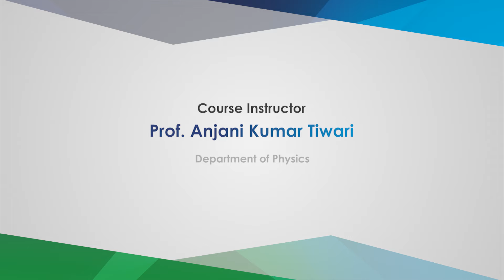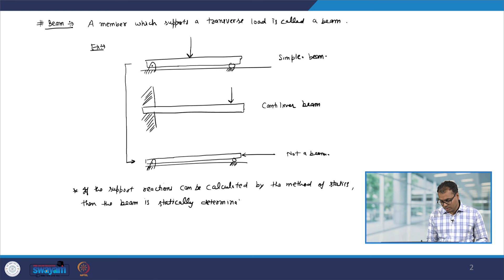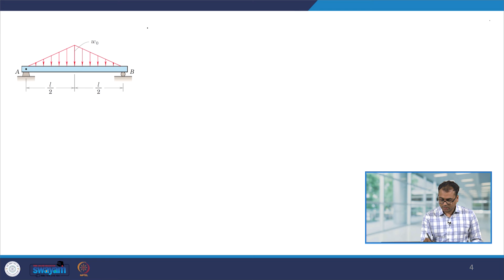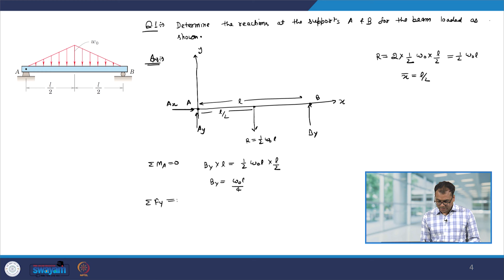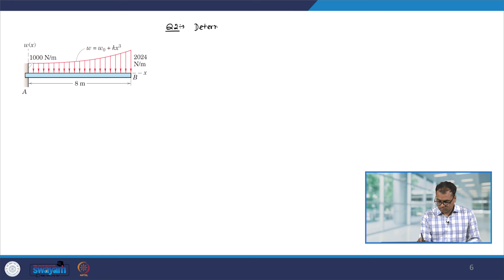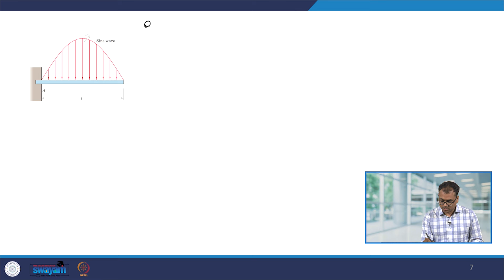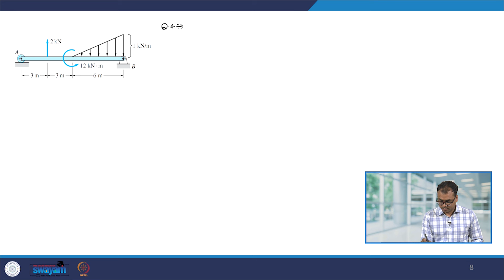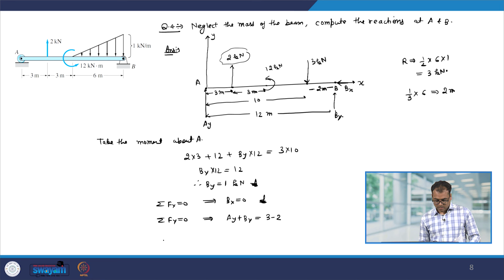Lecture 10: Examples: Beams and distributed loads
This lecture covers the concept of beams and distributed loads.